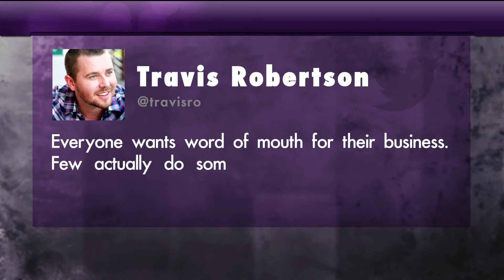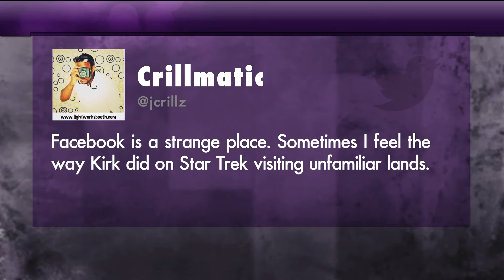iPhone 5 $800?!!?!? yea, duh.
Mashable talks Facebook - 83 million fake accts to be exact, Eminem beats out Gaga and Rihanna for Fbook likes, Star Trek, George Tekai, Kofi Annan to resign as special envoy to Syria at the end of the month. TweetTap!